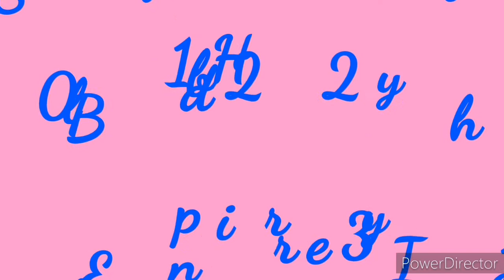Happy Birthday Sis Evelyn Ibarra❤️🙏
Birthday greetings to Sis Evelyn Ibarra from the Baggak ti Ammianan :SC ti Norte.

Video Editor
Power Director by
CyberLink Corp

Music
I Only Live to Love You
by  Cliff Richard